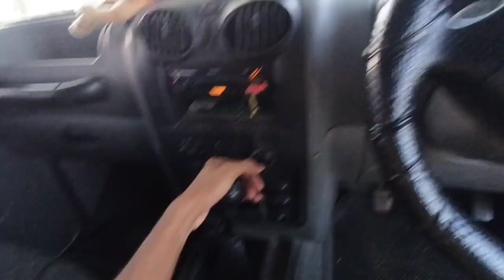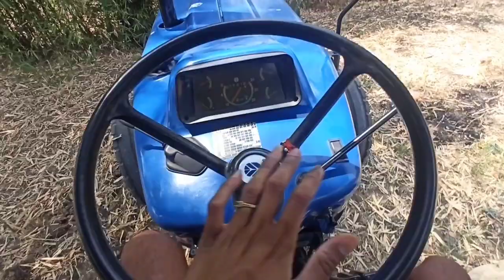आज बहुत दिनों बाद आई वीडियो।। 3630 से चलाया 7 Tiles कल्टी।। साथ मे 5310 के टायर पलट दिये 🔥vlog